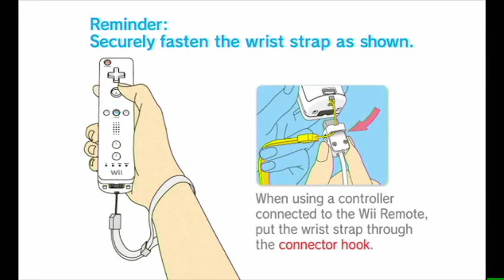Mario Party 8 - more like RIGGED PARTY!!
So I was watching Poofesure play this the other day, and he said that the game was rigged at higher difficulties. He said the same thing about Wii Party, which I want to play sometime soon.